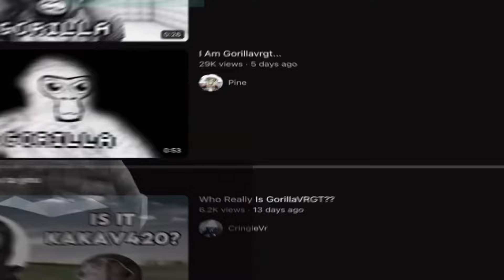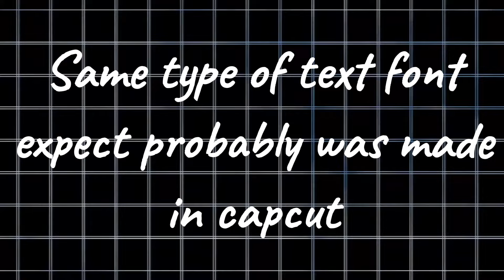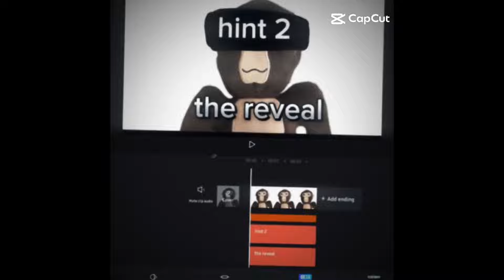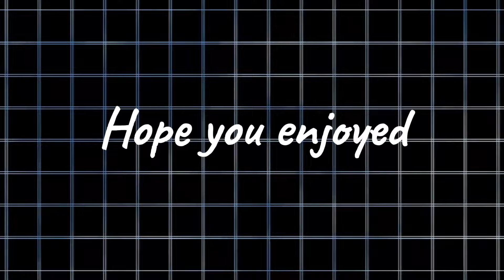Rating More Trash GorillaVrGt clones...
haha copy go brrrr
Socials(Tiktok-verixvr)(twitter-MirrorFN4)
(What I use to record-Obs)
(What I use for thumbnails-Blender-Photopea)
(What I use to edit-Capcut and I'm trying to learn premiere pro)